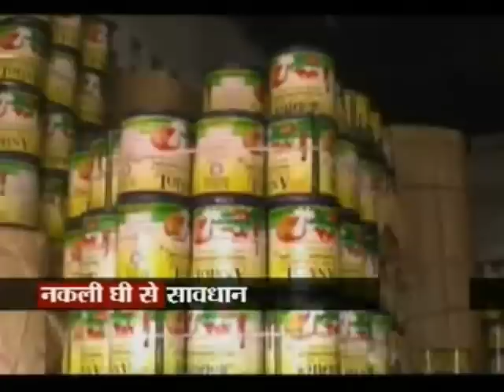Gwalior Nakli Ghee